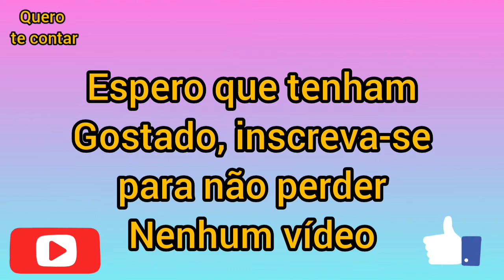ATOR REVELA DETALHES SOBRE OS FIMES E CONTA COMO FOI CONTRACENAR COM CARLA DIAZ|CORTES DE PODCAST